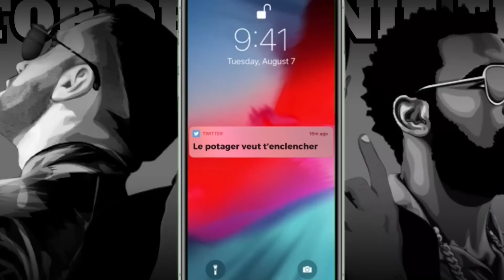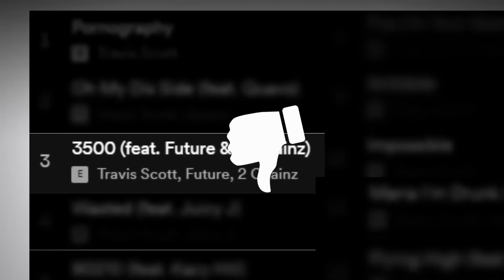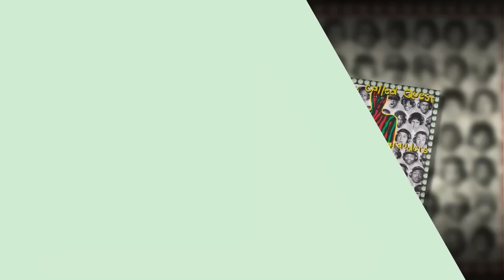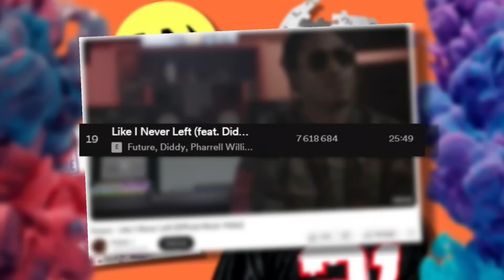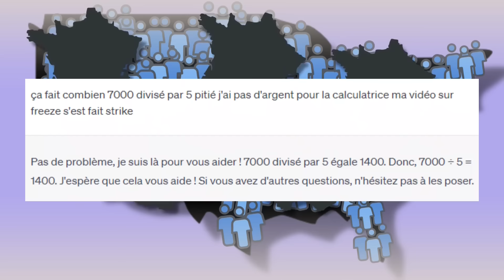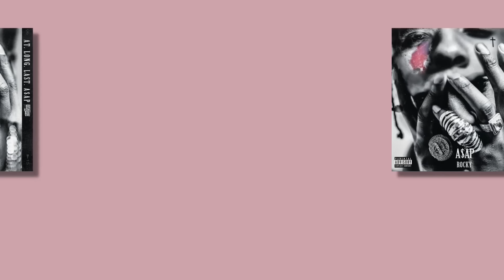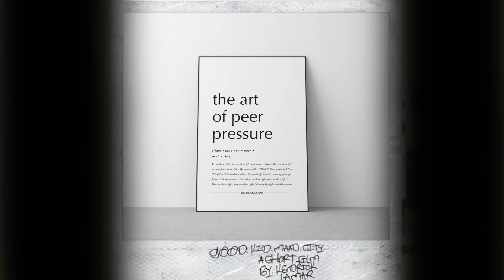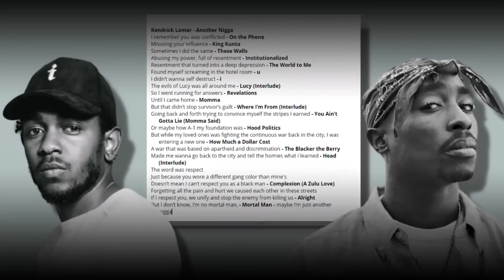TOP 10 DES MEILLEURS ALBUMS DE RAP DE LA DÉCENNIE (les classiques des années 2010)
Voilà mon top 10 des meilleurs albums de la dernière décennie, des années 2010 quoi, de 2010 - à 2019, pas 2020, sinon Savage Mode 2 aurait pue se hisser au top 5. J'ai dit le mot hissé. Mon vocabulaire est garni. Vous avez vu la looooongueur de la vidéo ?? Un court-métrage carrément, ça duuuuure, similaire au LUNDI. En vrai, c'est du coup la vidéo qui m'a demandé le plus de taff et j'espere que le rendu à pu plaire. Je suis vraiment content du résultat, mais ça se comprend si le format ne plaît pas forcément, je m'adapte, je suis versatile. J'ai dit le mot versatile. Merci à le potager du cameo digne de Stan Lee, c’est vraiment cool de sa part ! Et merci beaucoup d'avoir pris le temps de voir la vidéo !

17 873, c'est presque la population de Cognac en Charente (on flex comme on peut)